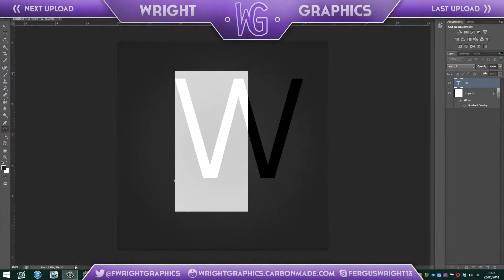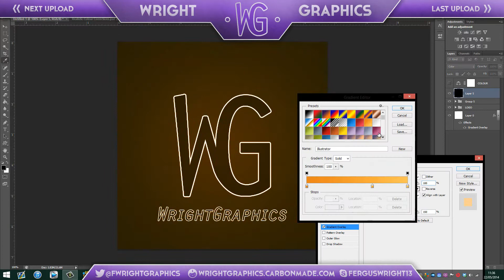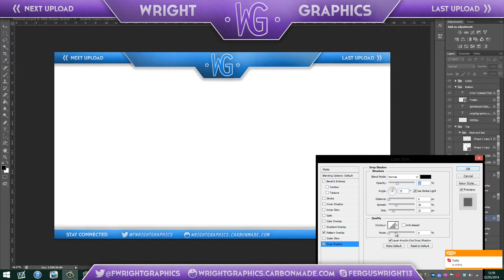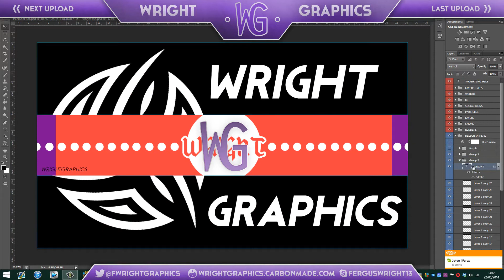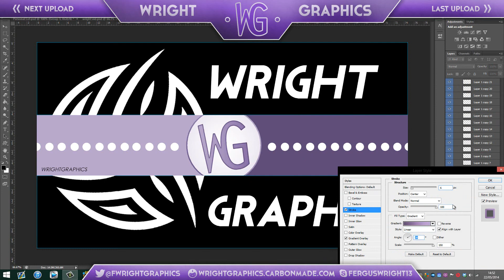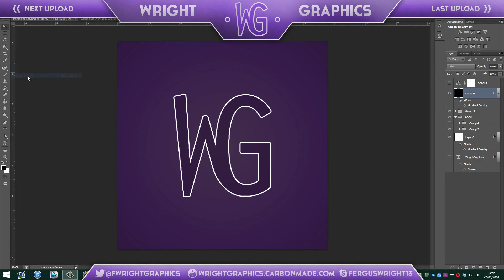Personal Rebrand - 3-In-1 - WrightGraphics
Final Images;
Whats up guys Wright Graphics Here bringing you another speedart - hope you enjoy